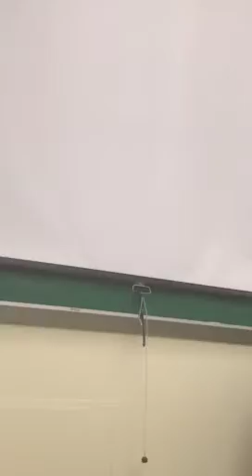BaroliniParadiso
After a brief introduction, Teodolinda Barolini, Lorenzo Da Ponte Professor of Italian at Columbia University, comments on Paradiso 33, as part of Columbia's celebration of the Dante2018 event. April 10th, 2018.